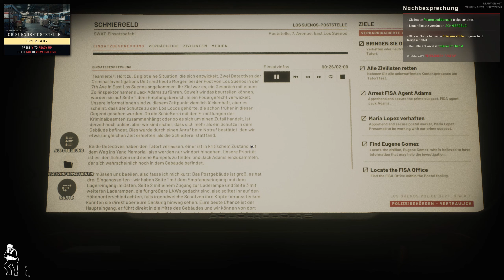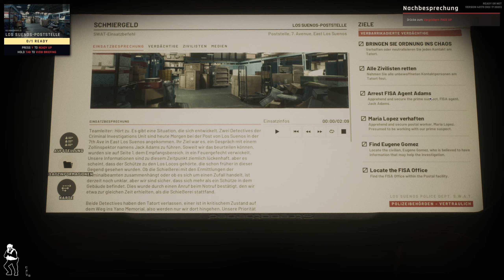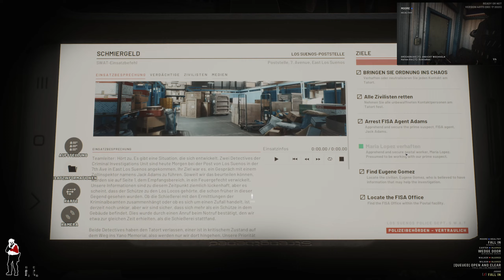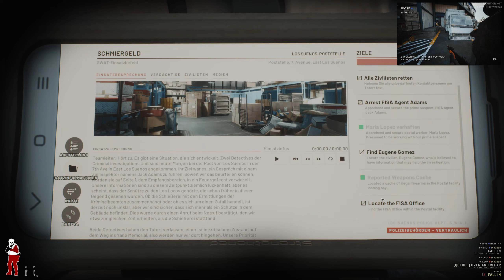Ready Or Not | deutsch | 🚓 Folge 12 - Schmiergeld in der Poststelle - Teil 1 | Let's Play Commander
Wir übernehmen in dieser Einzelspieler Kampagne das Kommando über eine SWAT Einheit des LSPD Los Sueños und begeben uns auf gefährliche Missionen, um die Bürger der Stadt zu schützen und den Kriminellen das Handwerk zu legen.

Briefing: 00:00
Einsatz: 09:00

Als Reaktion auf die Zunahme der Gewaltverbrechen in Los Sueños hat Polizeichef Álvarez die tatkräftige Unterstützung von David „Judge“ Beaumont als Commander des SWAT-Teams bekannt gegeben. Kurz darauf bestätigte das LSPD weiterhin, dass es aktiv nach talentiertem Nachwuchs für diese Spezialeinheit sucht, deren Aufgabe es ist, den Frieden in der Stadt wiederherzustellen.

Titel: Ready or Not
Genre: Taktik, Realistisch, Ego-Shooter
Entwickler: VOID Interactive
Publisher: VOID Interactive